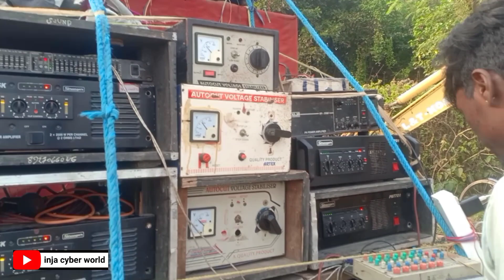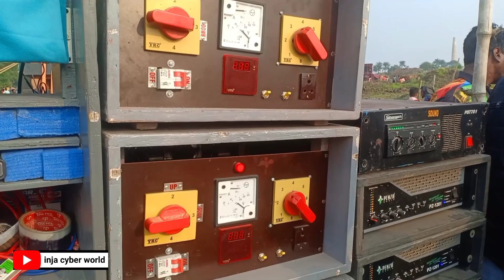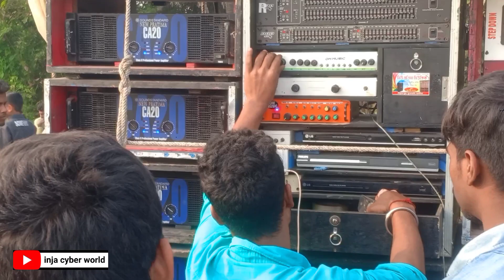পুলিশ এসে এ কী করল যেখানে🤔 Jayshree Vs New Pratima Vs Arati Vs Amrita 💥কম্পিটিশন করেছিল ভাটাতে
পুলিশ এসে এ কী করল যেখানে🤔 Jayshree Vs New Pratima Vs Arati Vs Amrita 💥কম্পিটিশন করেছিল ||